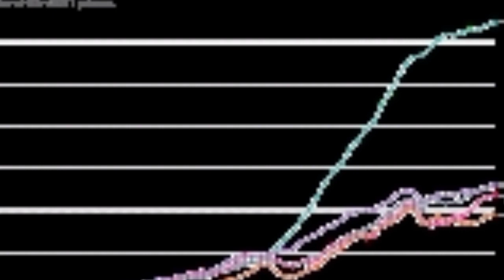Russia के पड़ोसी Finland ने NATO को जॉइन कर अपनी Military Power को ताकतवर बना लिया @defenceupdate।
A Conversation with Sanna Marin, Prime Minister of Finland at Davos 2023.

00:00 - Intro
00:14 - What does the world look like right now?
02:13 - What is happening in the Russian war on Ukraine?
04:37 - Will there have to be a negotiation between Russia & Ukraine?
06:20 - Will Ukraine have to become a part of NATO?
07:38 - If Ukraine was already a member of NATO, would there be no war?
09:07 - Are you seeing a new attitude toward Finland from Russia?
13:15 - Will Türkiye's objections to Finland gaining NATO membership will be overcome?
15:30 - Can Europe sustain support for Ukraine if the war continues?
17:25 - Should Europe be investing more in fossil fuels over green energy in the short term?
19:16 - Will Europe enter into a recession?
21:50 - Should Europe rethink its relationships with China?
24:17 - Could it be said that your government has left a legacy that is hard to navigate if interest rates stay high?
26:39 - Do you think you have furthered certain issues as a young woman in your role?
28:46 - Questions from the audience

00:00 - Intro
00:14 - What does the world look like right now?
02:13 - What is happening in the Russian war on Ukraine?
04:37 - Will there have to be a negotiation between Russia & Ukraine?
06:20 - Will Ukraine have to become a part of NATO?
07:38 - If Ukraine was already a member of NATO, would there be no war?
09:07 - Are you seeing a new attitude toward Finland from Russia?
13:15 - Will Türkiye's objections to Finland gaining NATO membership will be overcome?
15:30 - Can Europe sustain support for Ukraine if the war continues?
17:25 - Should Europe be investing more in fossil fuels over green energy in the short term?
19:16 - Will Europe enter into a recession?
21:50 - Should Europe rethink its relationships with China?
24:17 - Could it be said that your government has left a legacy that is hard to navigate if interest rates stay high?
26:39 - Do you think you have furthered certain issues as a young woman in your role?
28:46 - Questions from the audience